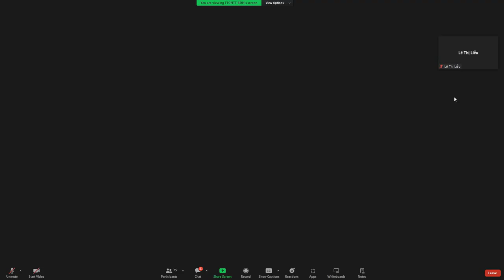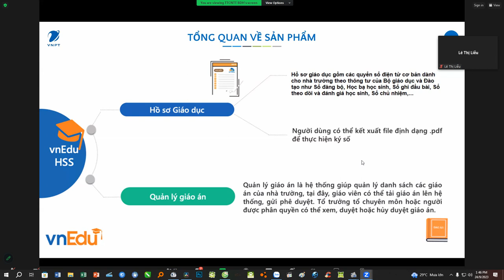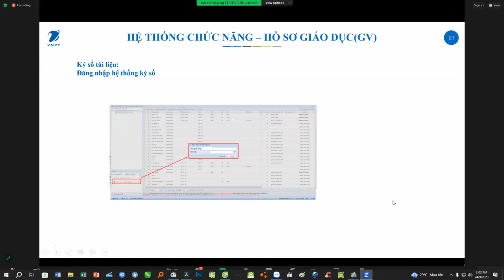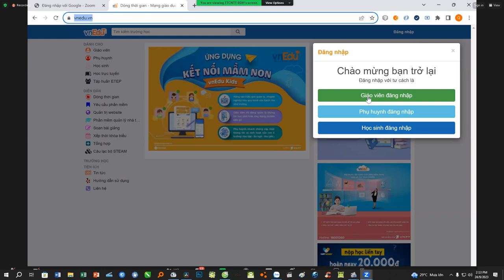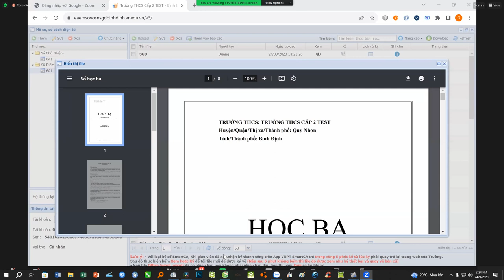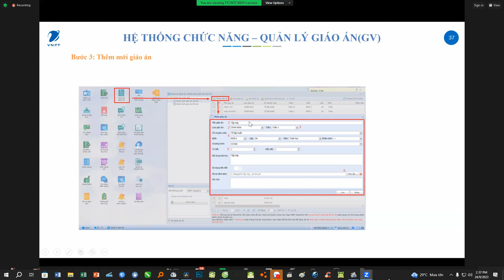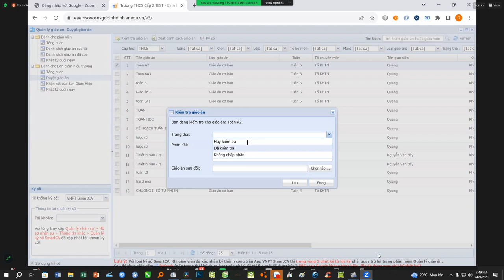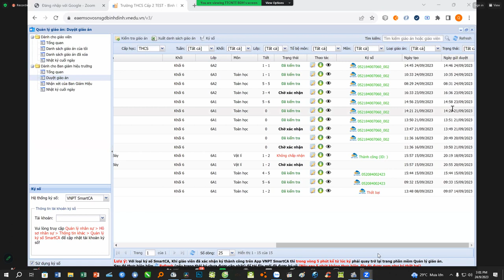TẬP HUẤN CHỮ KÝ SỐ HỒ SƠ 23 24